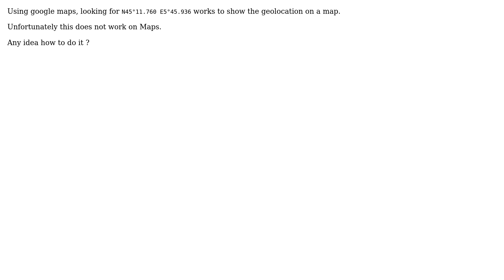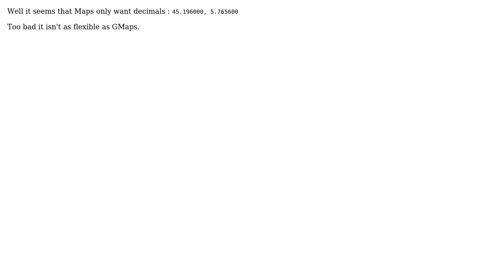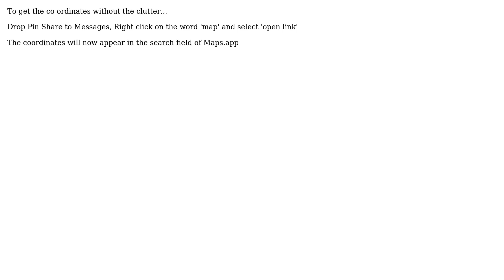Apple: How to search by coordinates in Apple Maps? (4 Solutions!!)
Apple: How to search by coordinates in Apple Maps?

With thanks & praise to God, and with thanks to the many people who have made this project possible! | Content (except music & images) licensed under CC BY-SA | Music | Images & others | With thanks to user tage user Michael Evans user Matthieu Riegler user Jari Keinanen user Andrew and the Stack Exchange Network Trademarks are property of their respective owners. You are responsible for your own actions.